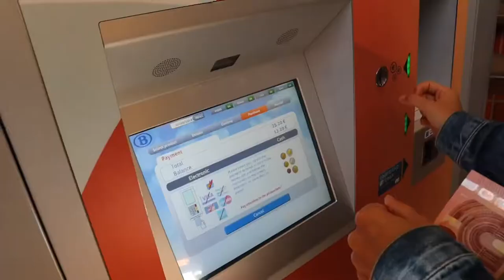Трейлер: Подорож до Остенде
Скоро наступне відео про подорож до узбережжя Бельгії - Остенде. Як ми куштували морепродукти та насолоджувались Північним морем.
Лайфхаки Бельгії  та скільки це все коштує.

Знижка на бронювання житла 10%:
Будемо раді бачити тебе у нашому інстаграмі:
Допомога каналу/Support us
All received money will spend on video/recording improvement and new interesting vlogs :)

Монобанк/Monobank - 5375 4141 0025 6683 (UAH)
Монобанк/Monobank - 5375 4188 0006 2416 (USD)

SWIFT
IBAN: UA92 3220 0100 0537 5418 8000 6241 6
IBAN: UA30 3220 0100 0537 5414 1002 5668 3